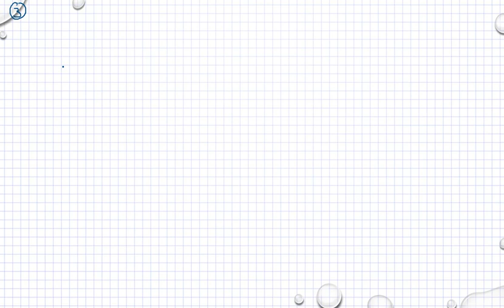Matematik 5000 Ma 1b - Kapitel 3 - Blandade övningar kapitel 3 - 3